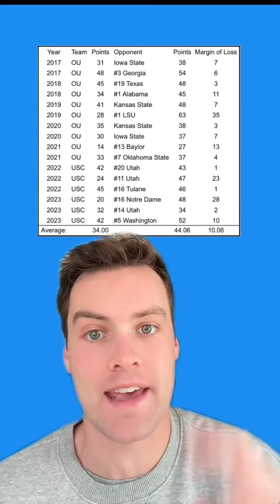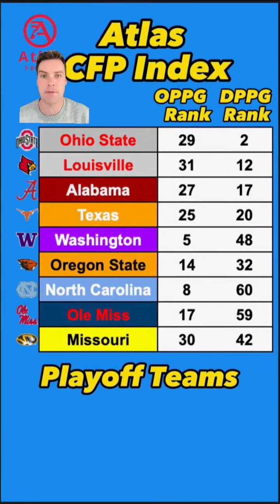This is WHY has USC been SO BAD in 2023